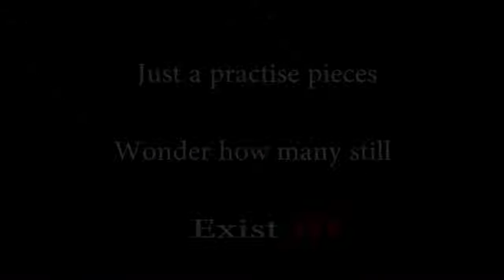Queens Own Hussars...RAC.